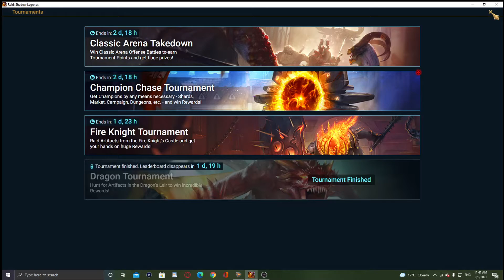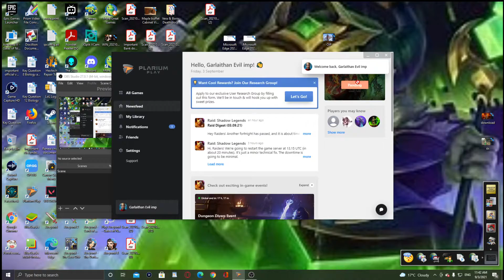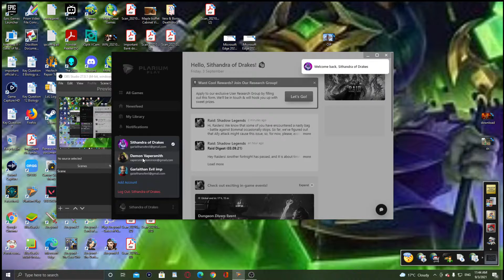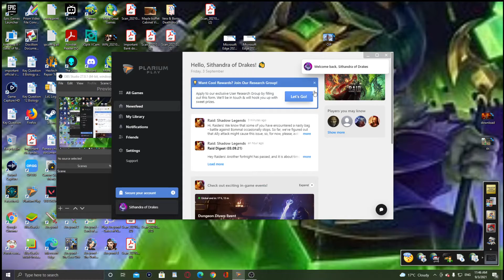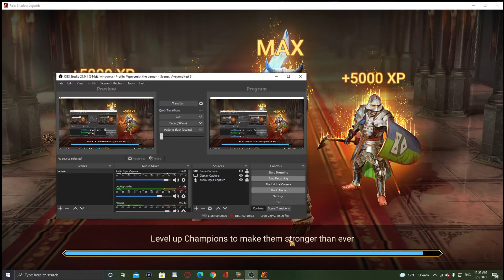Raid Shadow Legends The trouble with pulling Legendary champions!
The Savior of Nether Spider hatches once more on a different account.